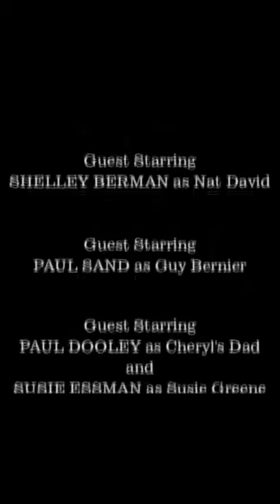"when you get bitten in Project Zomboid"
stupid fricken zombies man I swear